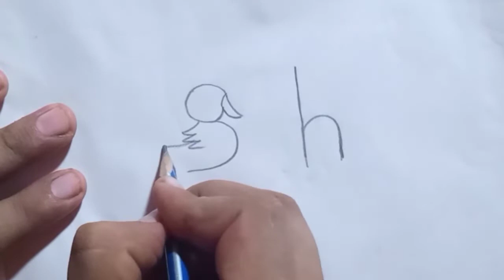تحويل الحروف إلى رسمه جميله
رسم بالحروف الانجليزيه,
رسم بالحروف والارقام,
رسم بالحروف العربية,
رسم بالحروف سهل,
رسم بالحروف للاطفال,
رسم بالحروف الفرنسية,
رسم بالحروف سهل جدا,
رسم بالحروف رسم بالحروف,
الرسم بالحروف,
الرسم بالحروف والارقام,
الرسم بالحروف العربية,
الرسم بالحروف الفرنسية,
الرسم بالحروف للاطفال,
الرسم بالحروف الانجليزية,
طريقه الرسم بالحروف,
تعلم الرسم بالحروف والارقام,
كيفية رسم بالحروف,
رسم قطه بالحروف,
عايزه رسم بالحروف,
طريقه رسم بالحروف,
رسم سهل بالحروف الانجليزيه,
رسم حيوانات بالحروف,
رسم حنه بالحروف,
تعليم رسم بالحروف,
تعليم رسم بالحروف الانجليزيه,
تعلم رسم بالحروف,
رسم بنات بالحروف